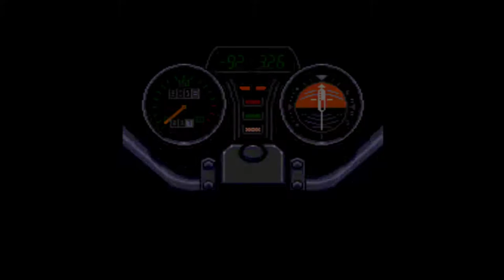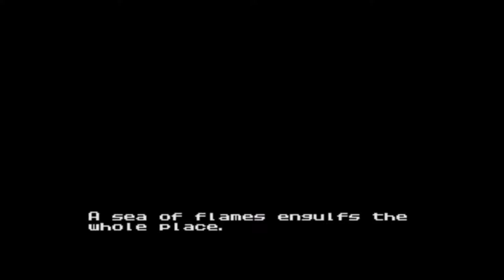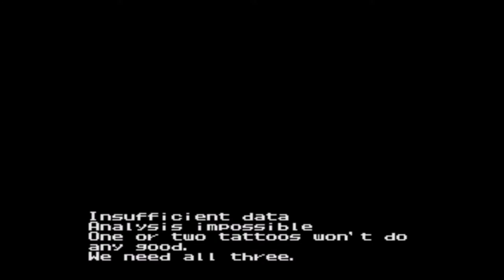Let's Play Space Adventure Cobra, Part 8: Love Loss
Space Adventure Cobra (1995-Hudson Soft-Sega CD)
A visual Novel Adventure Game following the adventures of the Legendary Space Pirate COBRA (No Not Marion). He's hunted man. Cobra's got a new face and no memory of his past. All Cobra has is his space bike and girl!

Like what you see?